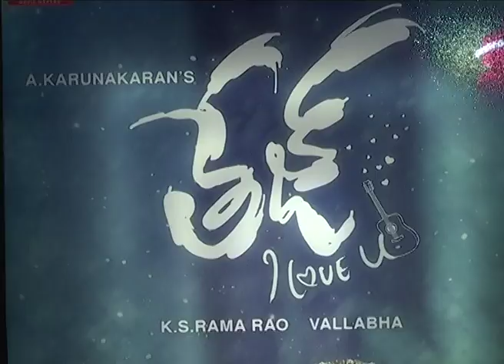Tej I Love You Movie Pressmeet || Tollywood Updates || iQlik Movies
Watch : Tej I Love You Movie Pressmeet || Tollywood Updates  || iQlik Movies